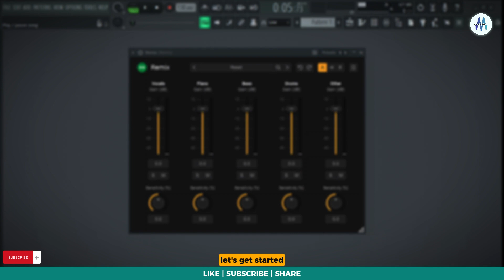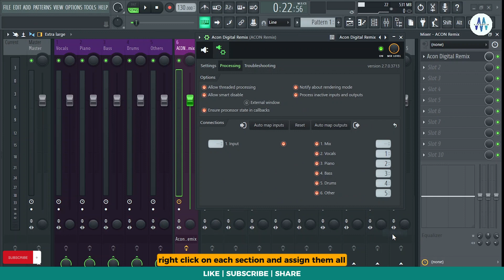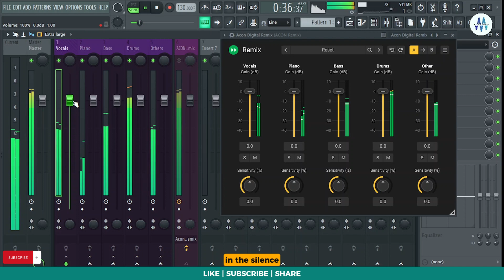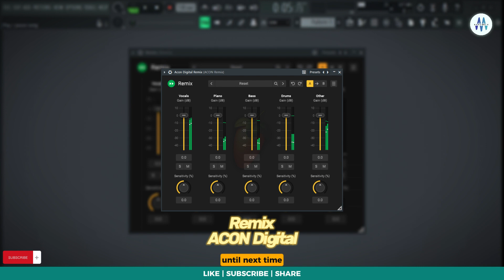FL Studio 21 | *REMIX* New A.I Powered Stems Processor Plug-in | ACON Digital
🔗 Time Stamps:
0:00 - Intro
0:38 - Demo #1
1:42 - Demo #2
2:50 - Demo #3
3:20 - Hidden Feature
4:24 - Autotune Applied on Vocal Stem
4:42 - Outro

Introducing Remix by ACON Digital - a groundbreaking plugin that separates mixes into stems in real-time. Discover the hidden power of this AI-driven tool and revolutionize your music production. Learn how to use it effectively in this tutorial. Don't miss out on this game-changing innovation!